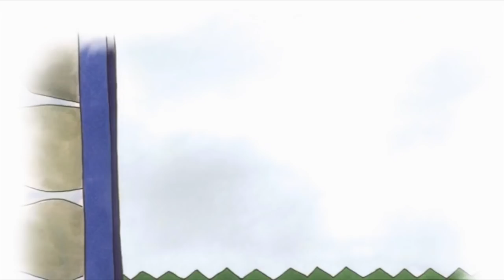★★ Caillou Full Episodes HD | Caillou Christmas 🎅 Caillou Holiday Movie